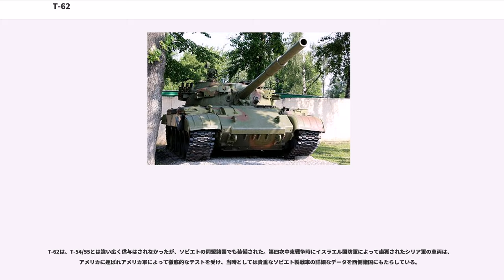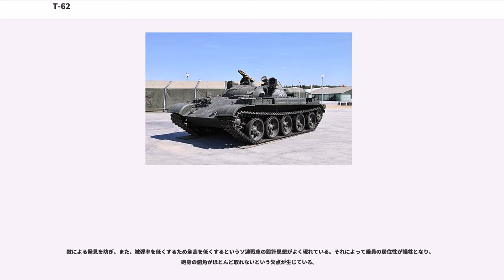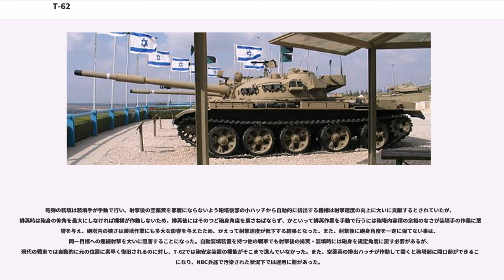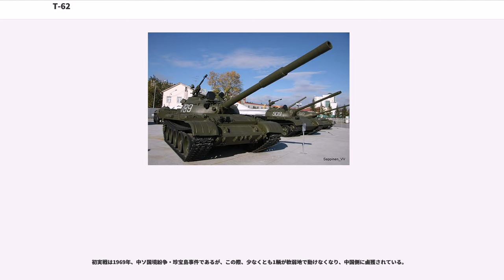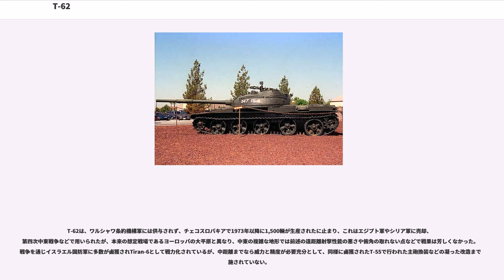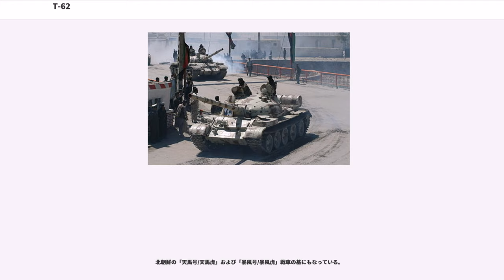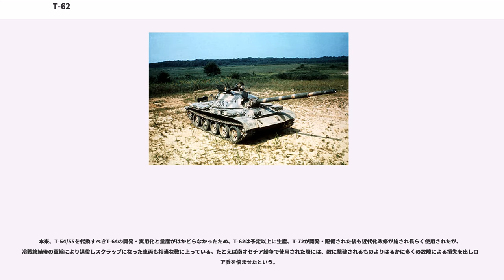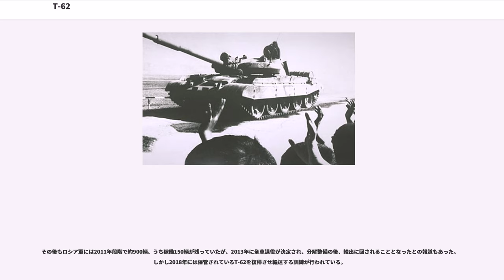T-62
T-62（）は、ソビエト連邦で開発された主力戦車である。

1950年代に入るとソビエト連邦軍は新世代の戦車砲と、対戦車砲弾、滑腔砲とAPFSDS（装弾筒付翼安定徹甲弾）の開発を始め、これを搭載する次期新型戦車の開発に着手、（これが後のT-64）新型戦車砲及び徹甲弾開発は順調に進み、量産中のT-55にこの砲システムを搭載した改良型の開発計画が立てられた。

この計画はT-55を設計した技師の設計チームが担当、1957年には最初の試作車「オブイェークト165」が完成した。T-55の流れを汲むがより真円に近く平たい形態の全周旋回式砲塔に、第9工場（火砲）設計局開発の100 mmライフル砲 D-54TSを搭載した。D-54TSには発砲後空薬莢を砲塔後上面ハッチより自動排出する機構が備えられていた。

1961年からは当初の計画通り115 mm滑腔砲 U-5TS搭載の試作車が完成、これを「オブイェークト166」、制式名称 T-62 として量産が決定された。正式な量産/配備車両は1965年5月9日、モスクワ赤の広場で行われた「対ドイツ戦勝20周年祝典パレード」で初めて公式に公表された。

T-62は、T-54/55とは違い広く供与はされなかったが、ソビエトの同盟諸国でも装備された。第四次中東戦争時にイスラエル国防軍によって鹵獲されたシリア軍の車両は、アメリカに運ばれアメリカ軍によって徹底的なテストを受け、当時としては貴重なソビエト製戦車の詳細なデータを西側諸国にもたらしている。

1970年代末に生産終了、現在ではソビエトを始め多くの国では後継のT-72に主力戦車の座を譲っているが、一部の国では近代化改修型を現在も主力戦車として運用している。

T-62は、基本的にT-55を発展させた型である。車体が若干大きくなり、重量の配分が変わったため転輪のピッチが異なる。T-54/55は第1転輪と第2転輪の間が広いが、T-62は第3・第4転輪の間と第4・第5転輪の間が広く取られている。鋳鋼製の砲塔はT-54/55のものをさらに洗練した鋳造製、傾斜の小さい下部ほど厚みがあり、上にいくに従って薄くなる構造である。T-54/55とは異なり、上面も含めた一体鋳造になっている。

最大の特徴は主砲に滑腔砲（ライフリングを施していない砲）を採用した事である。この砲の装甲貫徹力は大きかったが、ソ連陸軍の第二次世界大戦における戦車戦の分析に従い、長距離での戦闘を重視しなかった。このような設計思想であったため、単純な距離計測能力しか持たない（照準器の接眼レンズ内に距離測定用の目盛りを持つのみ）照準器により、射程1,500メートルを越えると命中率が急激に低下するのが弱点であった。これはのちにレーザー測遠器を搭載するなどして改善された。

敵による発見を防ぎ、また、被弾率を低くするため全高を低くするというソ連戦車の設計思想がよく現れている。それによって乗員の居住性が犠牲となり、砲身の俯角がほとんど取れないという欠点が生じている。

砲弾の装填は装填手が手動で行い、射撃後の空薬莢を邪魔にならないよう砲塔後部の小ハッチから自動的に排出する機構は射撃速度の向上に大いに貢献するとされていたが、排莢時は砲身の仰角を最大にしなければ機構が作動しないため、排莢後にはそのつど砲身角度を戻さねばならず、かといって排莢作業を手動で行うには砲塔内容積の余裕のなさが装填手の作業に悪影響を与え、砲塔内の狭さは装填作業にも多大な影響を与えたため、かえって射撃速度が低下する結果となった。また、射撃後に砲身角度を一定に保てない事は、同一目標への連続射撃を大いに阻害することになった。自動装填装置を持つ他の戦車でも射撃後の排莢・装填時には砲身を規定角度に戻す必要があるが、現代の戦車では自動的に元の位置に素早く復旧されるのに対し、T-62では砲安定装置の機能がそこまで進んでいなかった。また、空薬莢の排出ハッチが作動して開くと砲塔部に開口部ができることになり、NBC兵器で汚染された状況下では運用に難があった。

なお、T-62は標準で潜水渡渉能力を持ち、シュノーケルを装備すると共に機関室上面の開口部を塞ぐための水密扉が装備されている。自動排莢機構が投棄する薬莢により、機関室上面の水密扉が損傷することを防ぐため、格納状態の水密扉にはこれを覆う形で防護板が備えられている。

1983年以降、対戦車ミサイルに対するアクティブ式防御装置を搭載したり、主砲からミサイルを発射できるように近代改修された車両も多く...